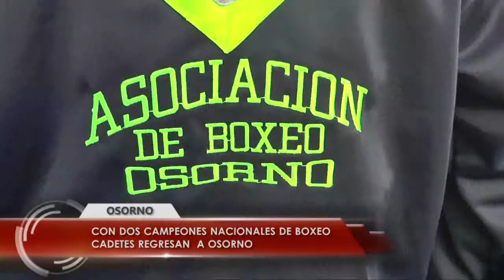Con dos campeones nacionales de boxeo cadetes regresan a Osorno.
Con dos campeones nacionales en cadetes regresaron a Osorno
jóvenes integrantes de una delegación de boxeadores de la zona tras
participar en una competencia nacional en Santiago